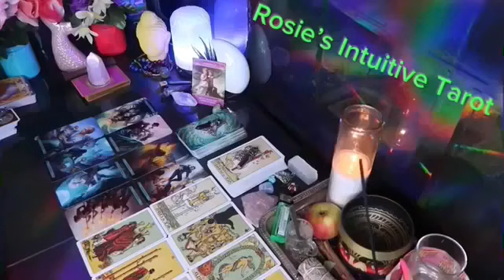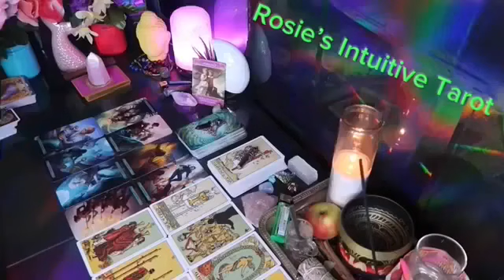CANCER ❤️ ALL EYES 👀 ARE ON YOU!!! ✨YOU HAVE A SECRET ADMIRER, WHO IS COMING TO MAKE IT OFFICIAL